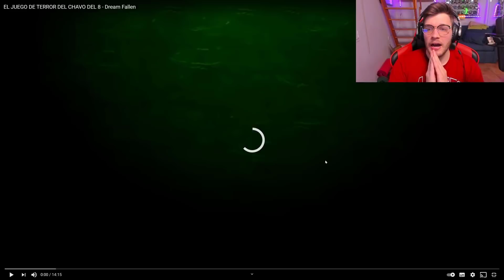ME MUERO DE MIEDO CON: EL JUEGO DE TERROR DEL CHAVO DEL 8 - Fernanfloo